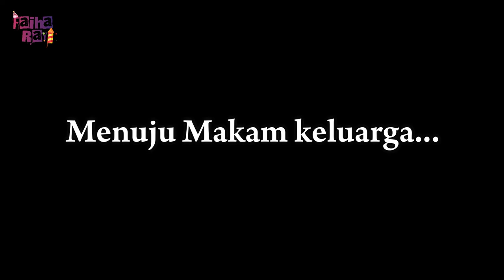ADA YANG BERBEDA DI LEBARAN 2022 , MULAI SHOLAT IED SAMPAI ZIARAH MAKAM KELUARGA | IDUL FITRI 1443 H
Mohon maaflahir dan bathin yaaa...

ADA YANG BERBEDA DI LEBARAN INI,  MULAI SHOLAT IED SAMPAI ZIARAH MAKAM | IDUL FITRI 1443 H
Official FAIHA RAYI
Hari  Tayang
Selasa dan Jum'at